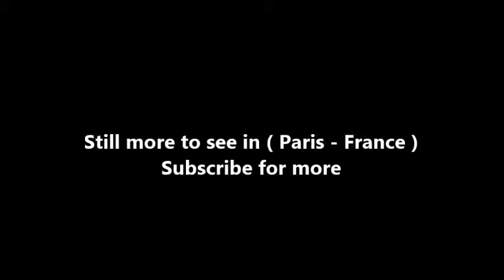Places to see in ( Paris - France ) Square du Vert Galant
The Square du Vert-Galant is a square of the 1 st  district of Paris. It is located at the western tip of the Ile de la Cité , in the Saint-Germain l'Auxerrois district of the 1 st  district . The level of the square is seven meters lower than the current level of the other parts of the island, which corresponds to the level it once had. The weak overhang of the square with respect to the Seine explains that it is flooded , or even totally submerged during the most important floods of the river. This site is served by the Pont Neuf metro station .

The square owes its name to Henry IV , nicknamed "  Vert-Galant  " because of his many mistresses despite his advanced age. It was created by the meeting of several small islands including the island of the Jews , where the last Templars were burned , and the island of Patriarch. A commemorative plaque also recalls that this is where theMarch 18, 1314, executions at the stake of the two highest dignitaries of the order of the Temple , Jacques de Molay and Geoffroy de Charnay .

The square is dominated by an equestrian statue of Henri IV resting on the Pont-Neuf (which separates the square from the rest of the island). Before welcoming a square, the 2,665 m 2 were devoted to the baths around 1765 , then to a coffee concert in 1865 . It was destroyed by a flood in 1879.

On the occasion of the inauguration of the Montreal World's Fair in April 1967, a friendly ceremony organized by the city of Paris was held with Canadian Ambassador Jules Léger and his counterpart from the General Delegation. from Quebec to Paris, Jean Chapdelaine. The mayor of Montreal, Jean Drapeau could not come and he was represented by Léon Lortie and Jean Vinant, advertising the exhibition in France. A stone from Île Sainte - Hélène (Montreal) was deposited in the Vert - Galant square. According to the author Yves Jasmin of The Little Story of Expo 67 , there were more than 30 000 spectators who attended this event,arrived on the quay where the stone was transported in the company of the prefect of Paris